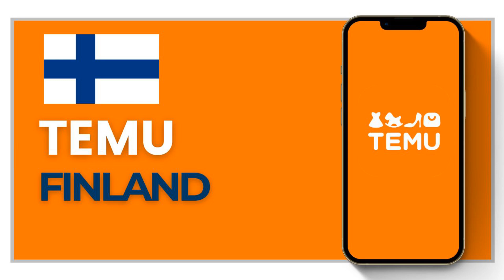Temu Finland rekisteröintibonus 👇 - 100 euroa + 30% - BoNuS Code ( acq644264 )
Sign up for Skrill and earn 10% BoNuS on your first deposit. (Maximum 5 USD) Skrill Registration

What’s Temu Finland?
Temu, a budget-friendly online shopping platform, was introduced to the world in September 2022 by its parent company, PDD Holdings, which also brings you Pinduoduo, a leading e-commerce site in China.

This platform, headquartered in Boston, United States, quickly became a go-to for shoppers looking for deals, offering a massive array of products from over 250 categories at prices much lower than usual, sometimes up to 99% off.

By connecting buyers directly with manufacturers, Temu cuts out middlemen, making it cheaper for everyone to shop for everything from clothes to electronics.

Since its launch, Temu has seen rapid growth. By September 2023, it had attracted 82.4 million users in the United States alone and achieved almost 235 million downloads globally, reflecting its broad appeal.

Is Temu available in Finland?

Temu Finland | Explore the Latest Clothing, Beauty, Home
Naisten vaatteet - Temu Finland
Temusta Koti Ja Keittiö - Ilmaiset Palautukset 90 Päivän
kaikki kategoriat - Temu Finland

Tehokas tahranpoisto! Saa kotisi näyttämään uudelta!😍😍
Teetä omia tarroja omalla tulostimellasi!😎😎